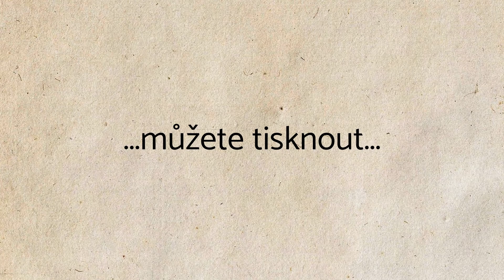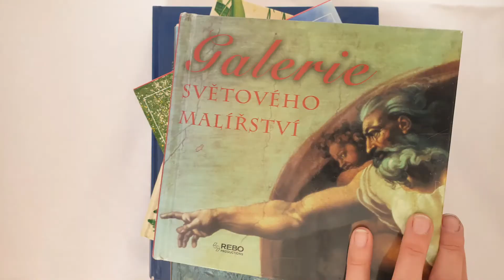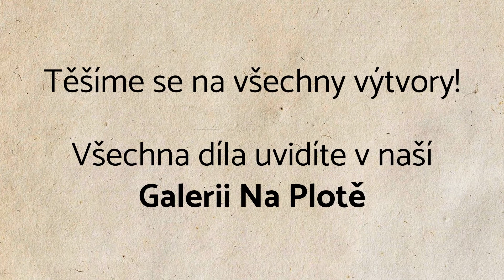Pozvánka na březnovou výtvarnou soutěž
Jednou ze sovolepkových aktivit naší soutěže sovi100pou je i
🎨 VÝTVARNÁ SOUTĚŽ NA TÉMA HNÍZDO. 🎨
Nela Gallatová pro vás natočila video, ve kterém se můžete inspirovat a promyslet, co vznikne pod vašima rukama 🤲

4. 2021. Všechny podrobnosti najdete na webu DDM Stodůlky

👉 Už teď najdete na webu všechny podrobnosti k březnovým aktivitám hry soví100pou

‼ Vzhledem ke stávající pandemické situaci v ČR jsme museli upravit některá pravidla ohledně vydávání karet a vyzvedávání sovolepek. Máme o tom na webu celý článek

Těšíme se na všechny výtvory!

Oddělení robotiky a multimédií v DDM Stodůlky